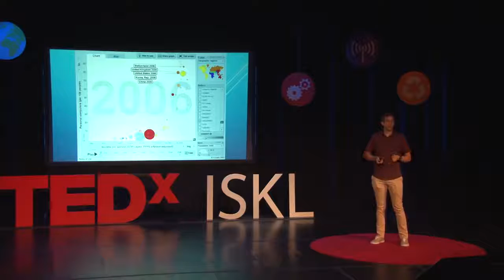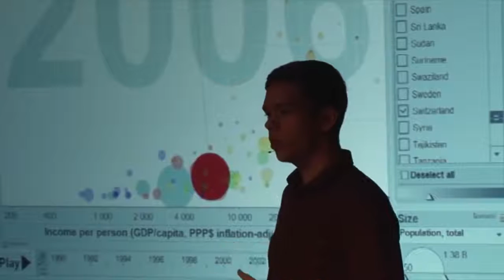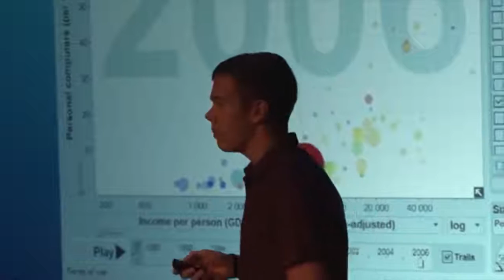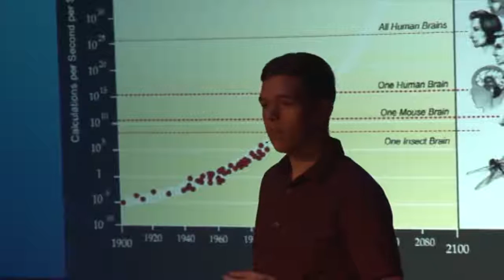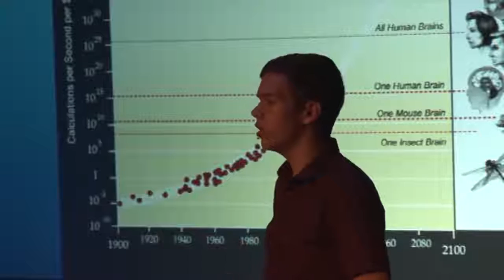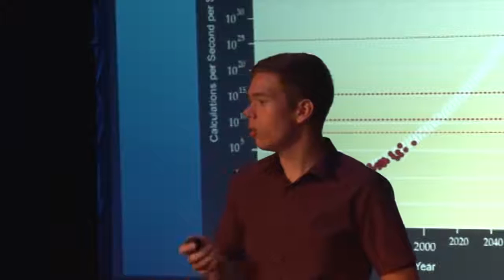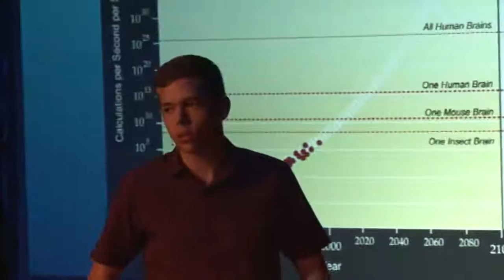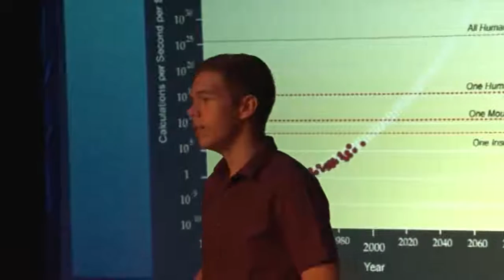How Artificial Intelligence might take over the world | Hough Baillie | PositiveAI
Hugh Baillie, a technologically-driven student at the International School of Kuala Lumpur, explores Artificial Intelligence and the greater impact it may have on our life.

Born in Australia, Hugh lived there for 7 years before becoming an expat by moving to Singapore, where he surrounded himself with new age technology in a developed city. He spent a further 5 years of his life there before moving to Malaysia and began attending the International School of Kuala Lumpur. Having always been technologically driven, Hugh aims to discuss the way Artificial Intelligence is heading and how it might have a far greater impact on our life then we might expect.